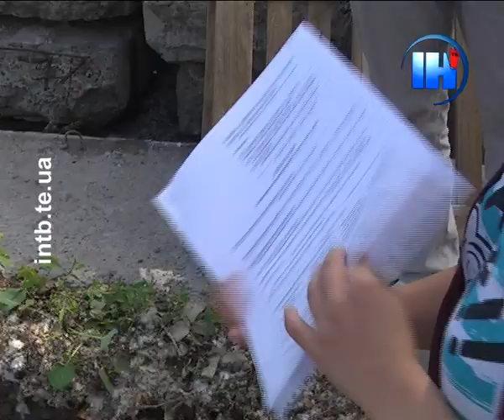Незаконне будівництво з усіма документами